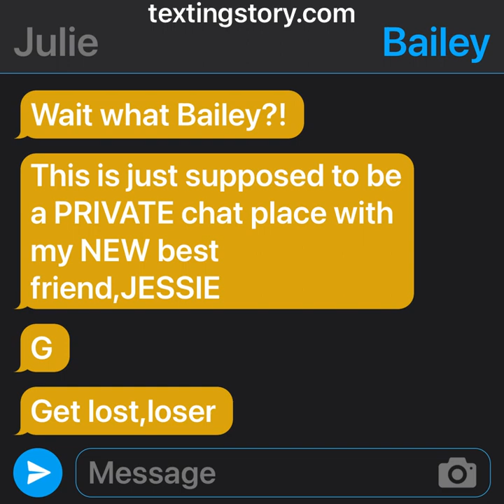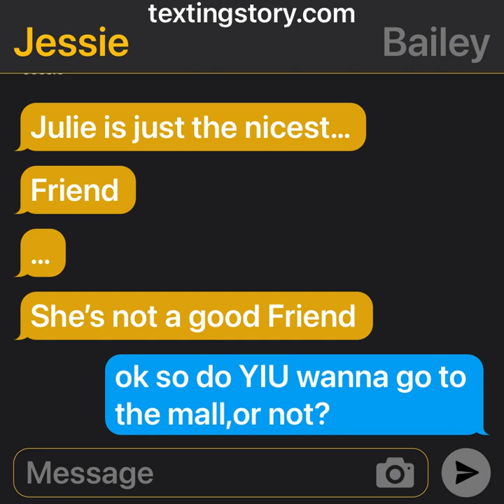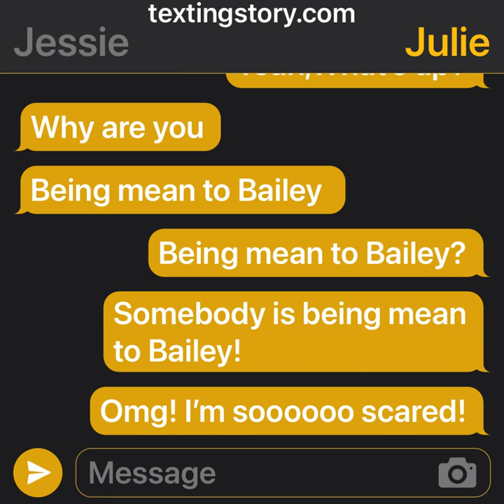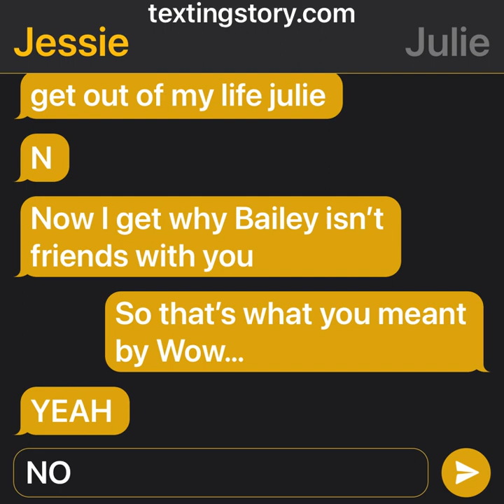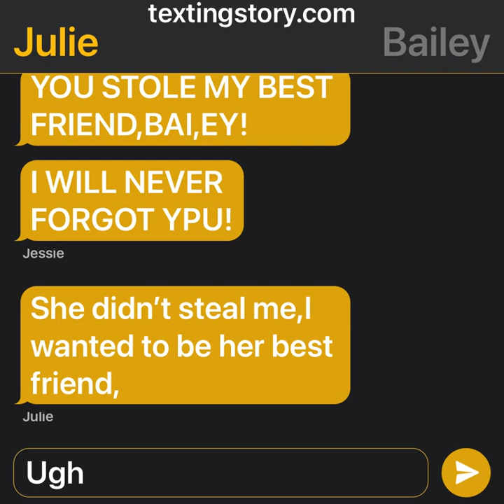Toxic best friend! (Finale) (skit)